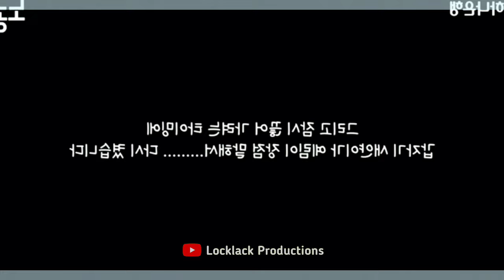🔴Yim Myung-ok Terharu Sampai Teteskn Air Mata Saat Mengakui Kehebatn Mega Yg Bisa Membca Filing Lwan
megawati hangesti,
megawati hangestri,
megawati hangestri rungkad,
megawati hangestri red spark,
megawati hangestri wawancara,
megawati hangestri di acara tv,
megawati volleyball player,
megawati volleyball,
megawati pertiwi volleyball,
megawati pertiwi,
megawati hangestri berbahasa korea,
megawati hangestri bersholawat,
megawati hangestri berasal dari mana,
megawati hangestri baca sholawat,
megawati hangestri bangun masjid,